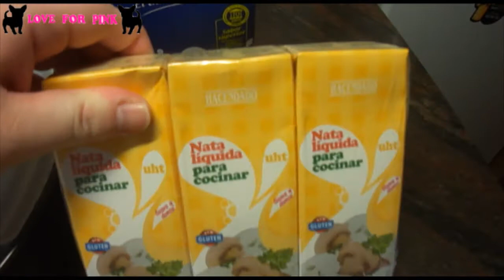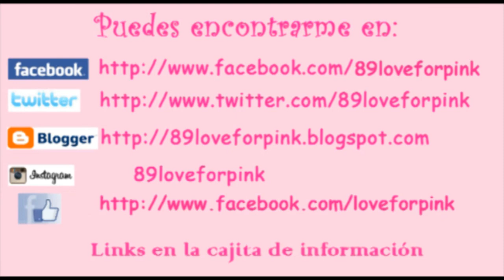RECETA TARTA TRES CHOCOLATES | Love For Pink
Os enseño a preparar una deliciosa tarta 3 chocolates, facil y rica!

(clik al link, clik a "no soy un robot" y espera 5 seg. clik a "get link" y contacta conmigo!)

Regalame un like y comentame lo que quieras, yo siempre respondo :)
Un besazo muy grande!